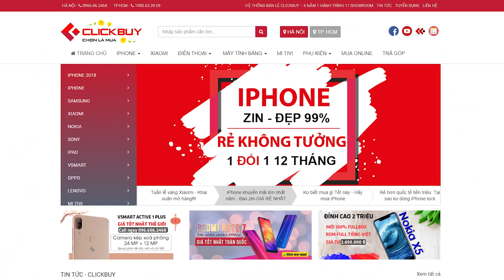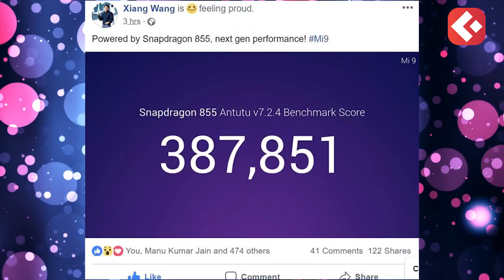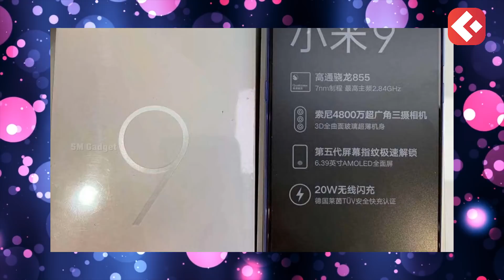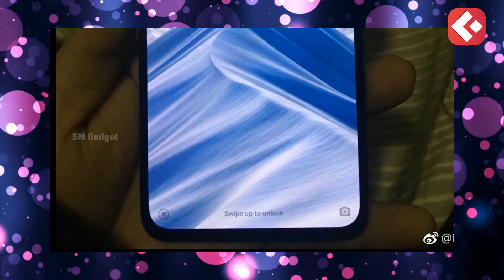Xiaomi Mi 9 cấu hình mạnh sẵn sàng đối đầu Galaxy S10